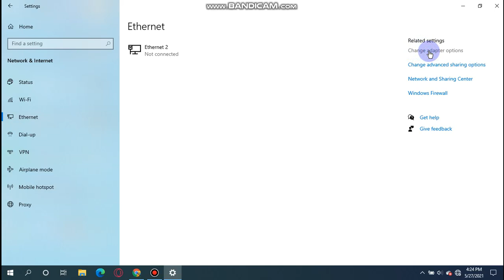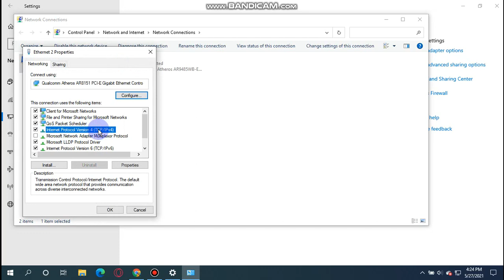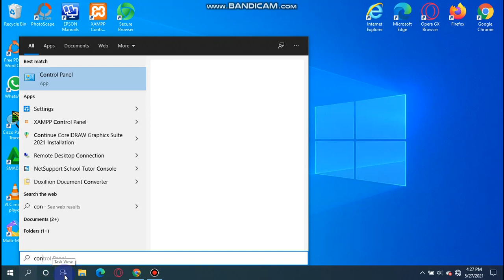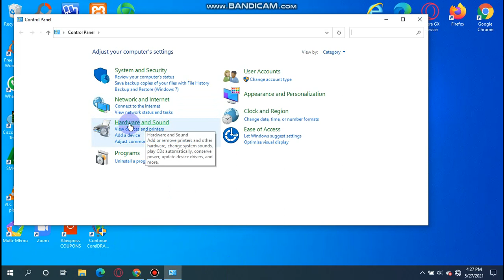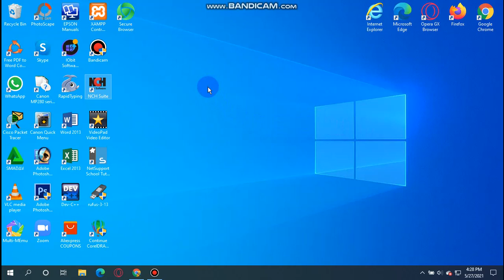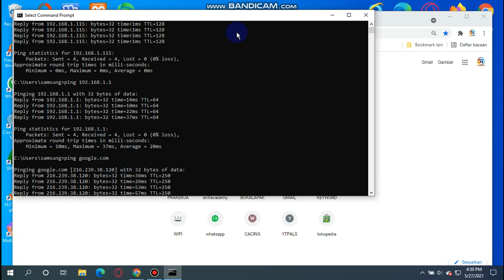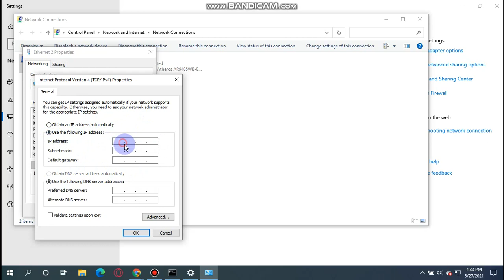Setting IP Address Komputer atau Leptop